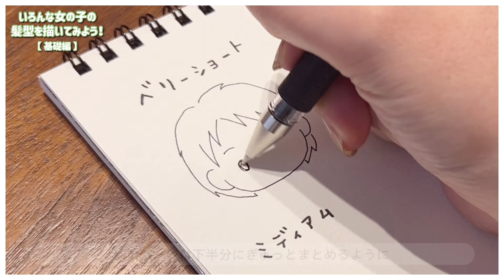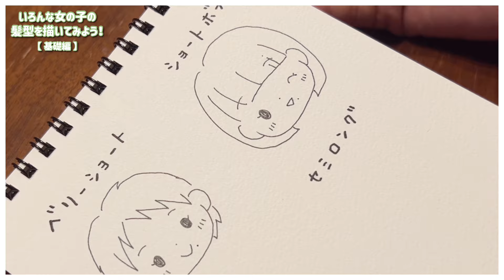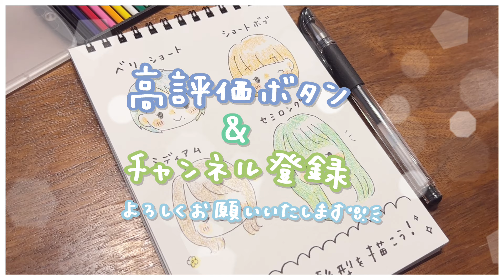【簡単かわいい】女の子の髪型の描き方〈基礎編〉| How to draw girls hair? [Basic ver.]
🌟ななみんに会いに来てください🌟
9/16（金）〜18（日）の３日間、
デザインフェスタギャラリー 原宿にて個展を開催します。
みなさんこんにちは〜！
しろくまななみんです🐻🎨

本日は簡単＆かわいい女の子の髪型の描き方を紹介いたします！
リクエストで髪の描き方知りたい・・！
といただいたので投稿してみましたがいかがでしょうか？

好評だったらヘアアレンジ編や
かぶりもの編などやっていきたいな〜！

ぜひとも真似して練習してみてくださいね◎

🌿 簡単＆かわいい絵の描き方の本、好評発売中！🌿
　■『いつものペンで、ゆるっとかわいい！手帳＆ノートのミニイラストの描き方』
- Amazonはこちら
　■『ボールペン1本で、センスいいってほめられる！ゆるっとかわいいイラストの描き方 』
- Amazonはこちら
🌿 しろくまななみんのSNS 🌿
🌿 LINEスタンプ好評発売中 🌿
🌿 ファンマークは 「🐻🎨」
　 名前の後ろにつけるとななみんが喜びます
🌿 視聴者の皆さんの総称を
　「ななぐみ. 」さんと言います
◯ Amazonのアソシエイトとしてしろくまななみんは適格販売により収入を得ています。